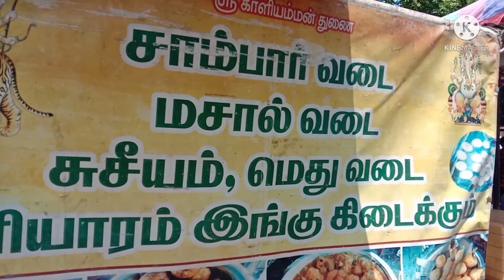Pallavaram sandhai today part-2#pallavaramfridaymarket